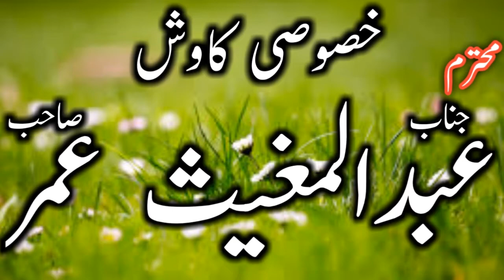Hamd O Naat Ameen Arfi 2020 Kaleem Islamic Center